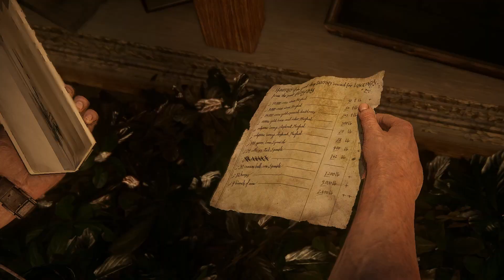Uncharted Legacy of Thieves Collection (A Thief End) Chapter 15: The Thieves of Libertalia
Contains the walkthrough for Chapter 15: The Thieves of Libertalia in Uncharted 4: A Thief's End.

There's one Treasure, one Journal Entry, three Journal Notes, and two Optional Conversations.